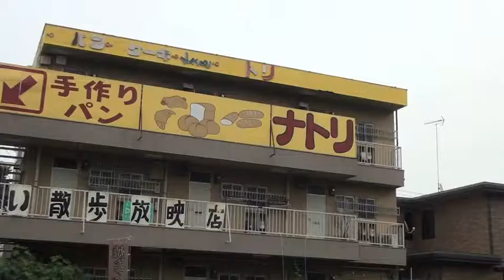【マツドックス】甘酒をつかったあんパン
甘酒を使った「甘酒あんパン」を食べたい人は以下へGo

ナトリパン店
千葉県松戸市常盤平柳町２